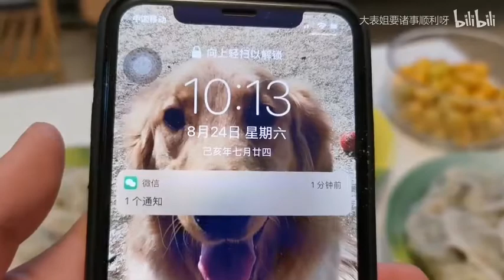夜宵12 韭菜鸡蛋虾仁饺子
看电影回来就想吃饺子